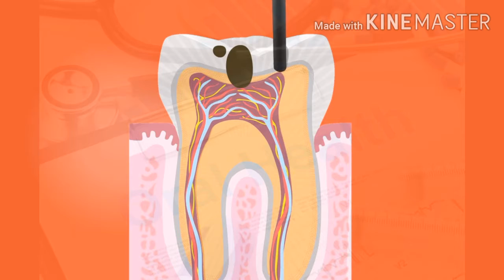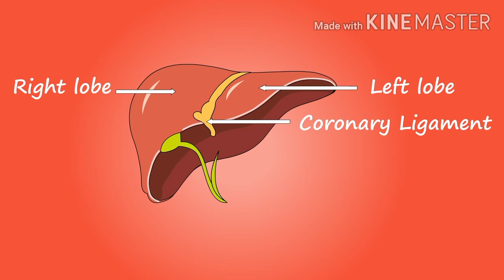Laung ke fayde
Video me laung ke faydo ke bare me bataya gaya hai

Is channel me health tips disease treatment aur bhi health se Judi hui jankari milti hai
Agar apko health se Judi hui koi bhi jankari chahiye yeh channel apko kafi help karegi